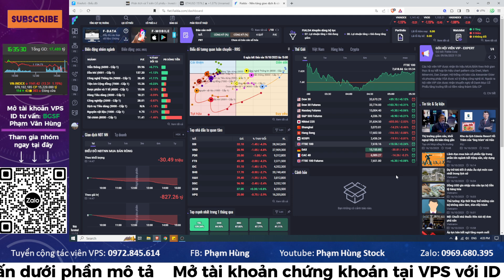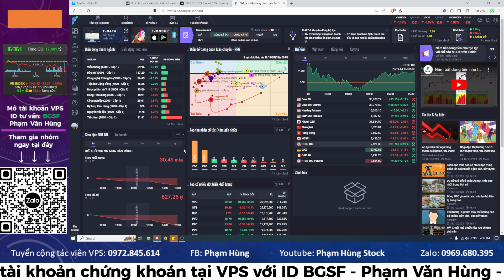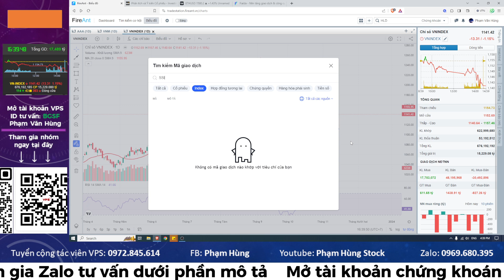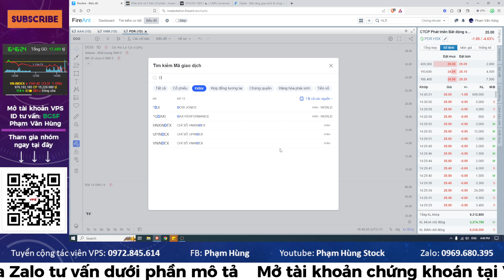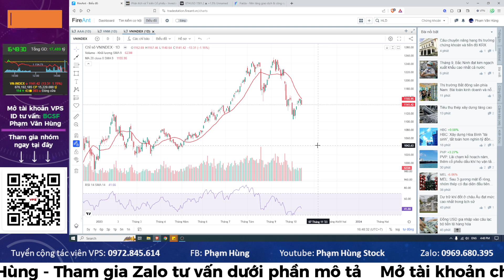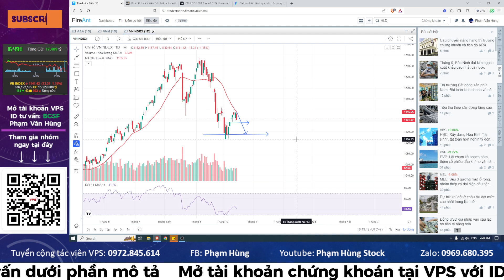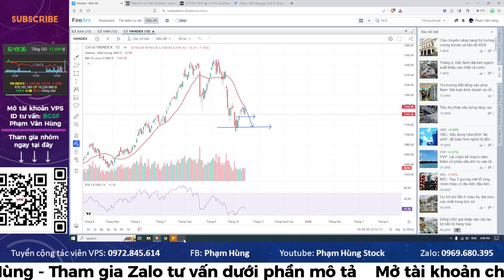Thị trường điều chỉnh và phân hóa. Cổ phiếu nào sẽ được lựa chọn và cách xử lý khi tài khoản âm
👉 Tham gia ngay ROOM trải nghiệm
✅ Room cơ sở (Dưới phần bình luận)

💻 ID: BGSF - Phạm Văn Hùng
☎️ Thông tin
Phạm Hùng – Chuyên viên tư vấn đầu tư – Công ty CP Chứng khoán VPS
💪 Mở tk online miễn phí
💪 Miễn phí vào Room Vip
💪 Cam kết hỗ trợ chất lượng, nhiệt tình

© Bản quyền thuộc về Phạm Hùng Stock
© Copyright by Phạm Hùng Stock Production Thị trường điều chỉnh và phân hóa. Cổ phiếu nào sẽ được lựa chọn và cách xử lý khi tài khoản âm

© Copyright by Phạm Hùng Stock Production